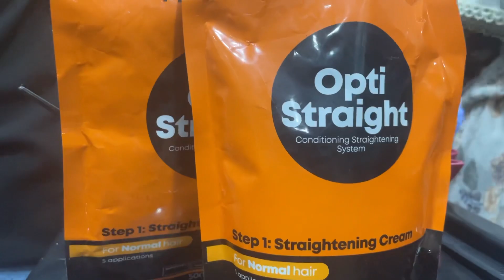Matrix opti straight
Matrix opti straight at matrix technical centre Thane❤️